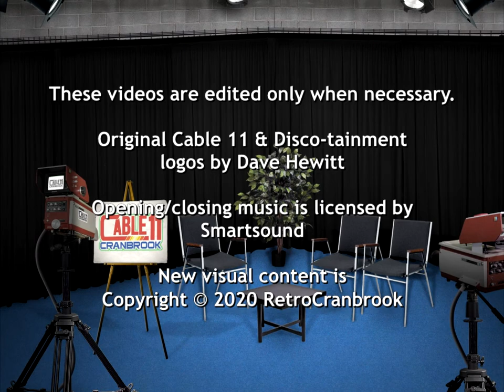Cable 11 - 1987 Halloween Show - With Gary Dalton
This is a 20 minute clip from the 1987 Cable 11 Annual Halloween Show with host-with-the-most, Gary Dalton.  For many years, Cable 11 would open it's doors on October 31st to kids and parents out trick-or-treating.  Kids would stop by for some candy and a short interview on live TV.    Directed by Mike Turner